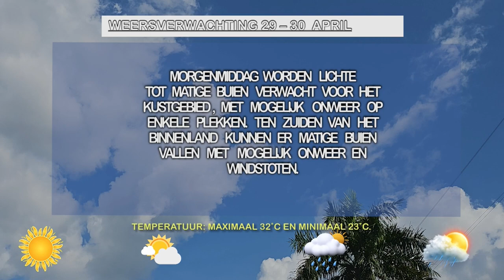29 04 2024 Weersverwachting 29 - 30 april 2024